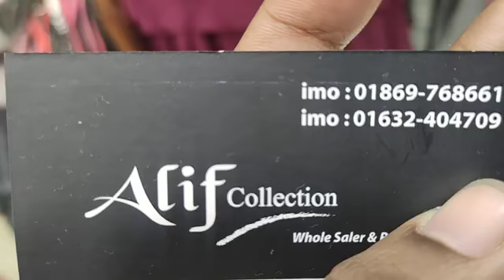Latest pom pom patiala kurta designs👗নতুন ডিজাইন পম পম পাটিয়ালা টপস 🇧🇩 IMO ☎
Online shop Bd # ALIF COLLECTION